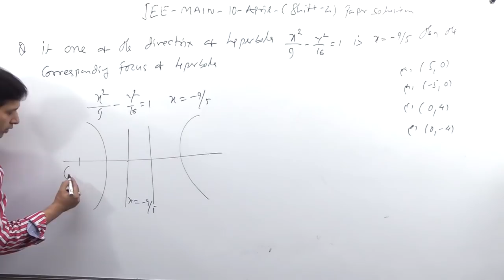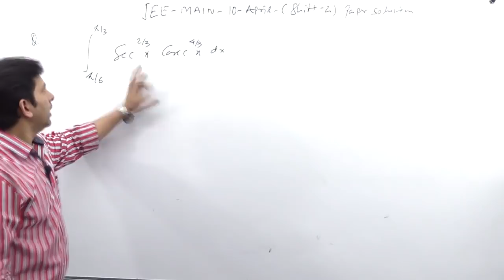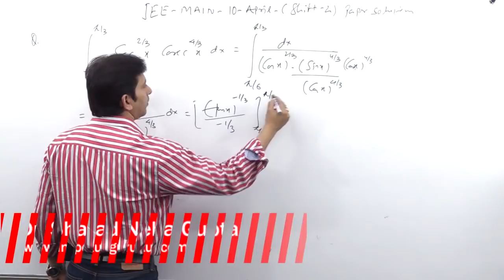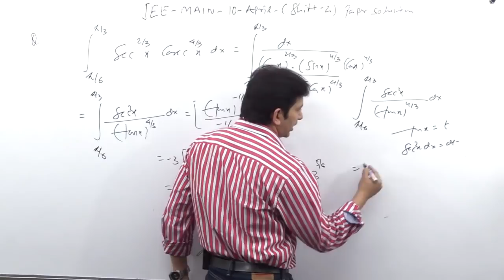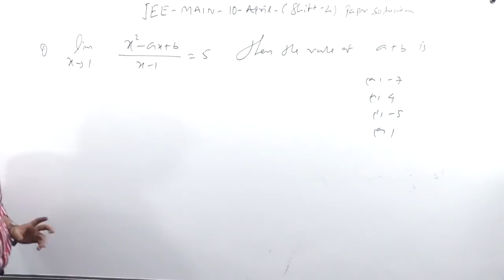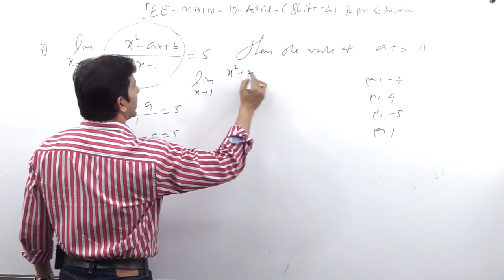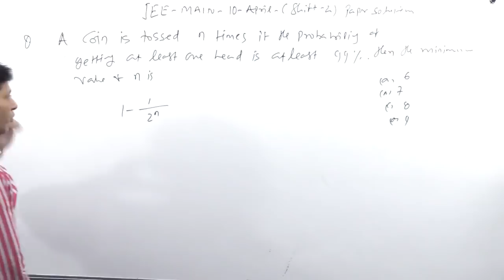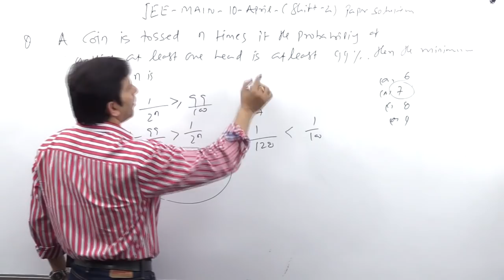IIT - JEE MAIN | 10 - April - 19 | Shift - 2 | Paper Solution | Part - 1